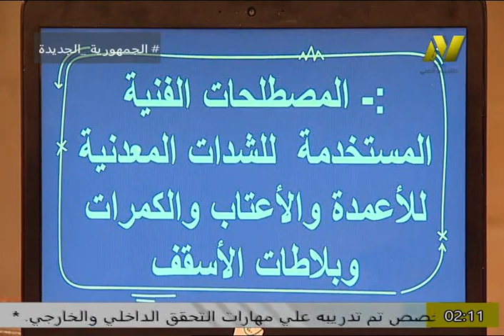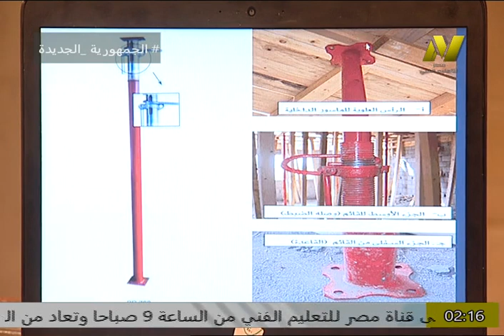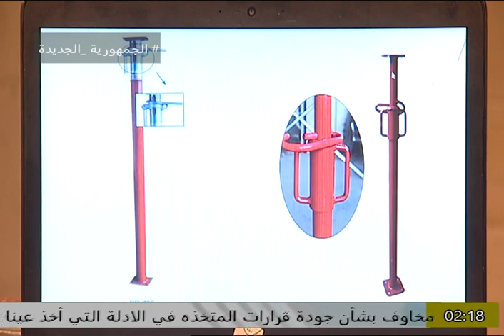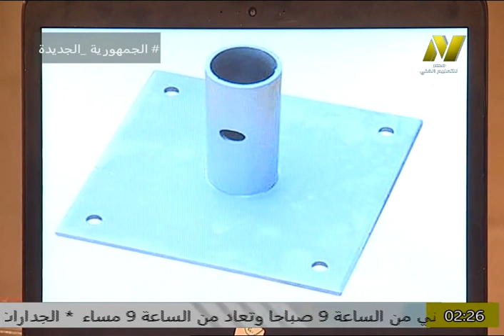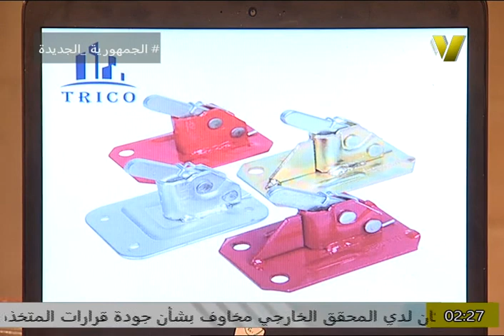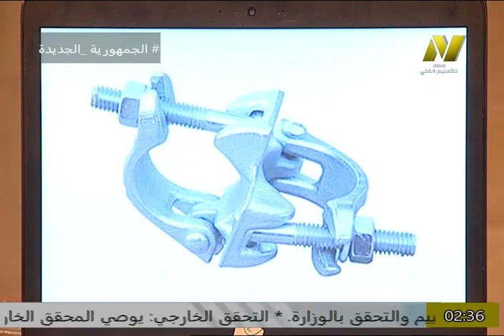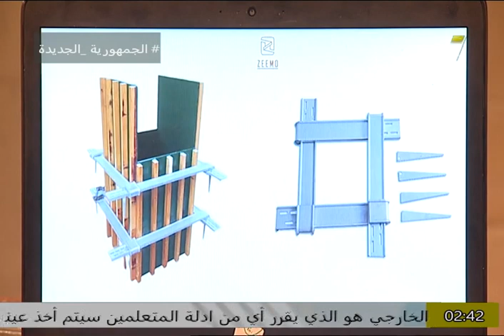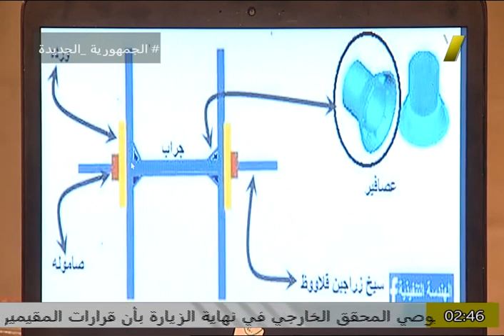الصف الثانى صناعى -فنى خرسانة - المصطلحات الفنية للشدات المعدنية - ا محمود لطفى